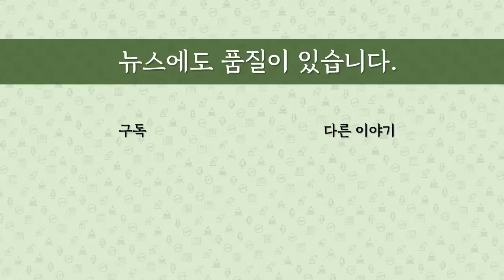[최병묵의 팩트] '한동훈 마케팅' 등장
한동훈 법무부장관에 대한 주목도가 높아지자 한동훈 어록집을 내겠다는 출판사가 등장했습니다. 이걸 어떻게 봐야할까요. 한동훈은 과연 정치에 입문할까요